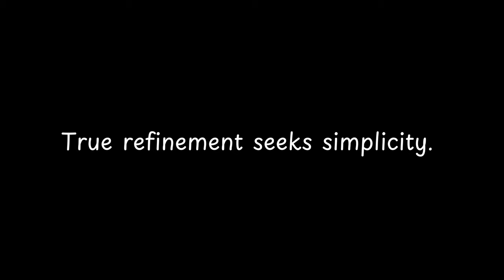True refinement seeks simplicity